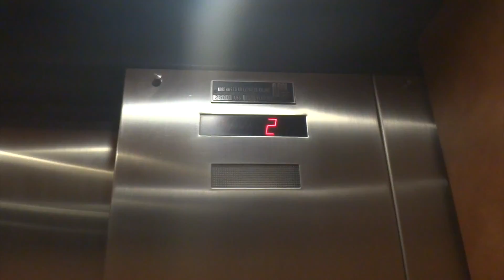Dover Traction Elevators @ 2675 Mayfair Road in Wauwatosa WI